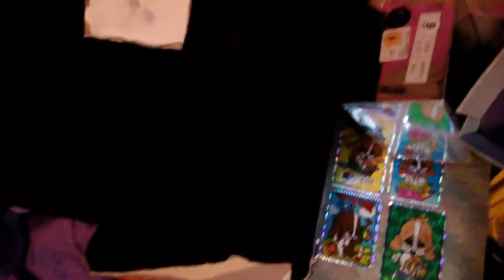Bendy and the Ink Machine song